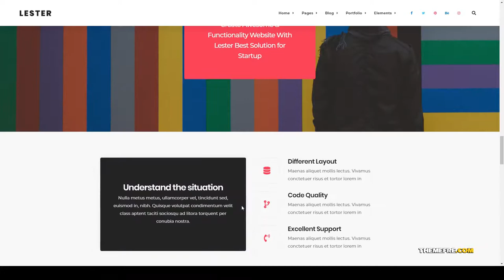Honjo - Creative Portfolio WordPress Theme agency showcase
Columns 4+

 Layout Responsive

 Tags agency, blog, business, canvas, clean, creative, digital, freelancer, minimal, modern, personal, portfolio, projects, showcase, studio